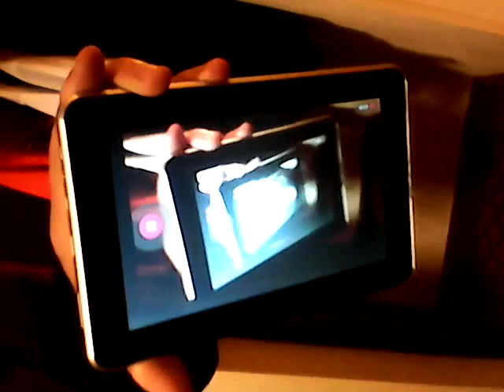Our Hotel Room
April 6 2015 Thanks to Holiday Inn Express South Indianapolis.